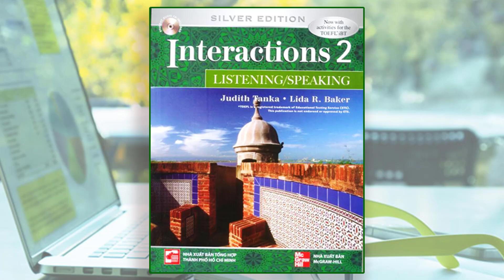Chapter 8-2: Tastes and Preferences | Interaction2: Listening&Speaking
Chapter 8: Tastes and Preferences | Interaction2: Listening&Speaking | Silver Edition
Page 182. Activity 5: Taking Notes (Part I)
Page 184. Activity 7: Taking Notes (Part II)
Page 187. Focused Listening: Yes/No Questions with Do, Does, or Did
Page 187. Activity 1: Yes/No Questions with Do, Does, or Did
Page 188. Activity 2: Distinguishing Among Do, Does, and Did
Page 188. Activity 3: Do, Does, and Did in Questions
Page 189. Focus on Testing: Using Context Clues